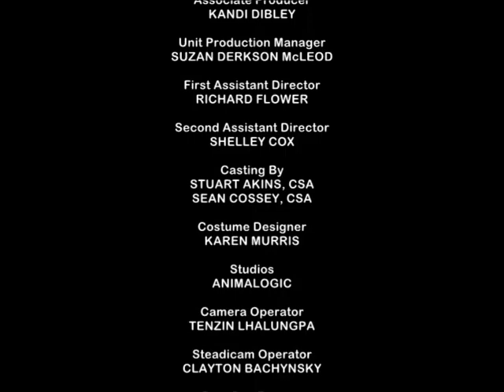Sonic The Hedgehog Craptastic Adventures Season 3 2002 Credits